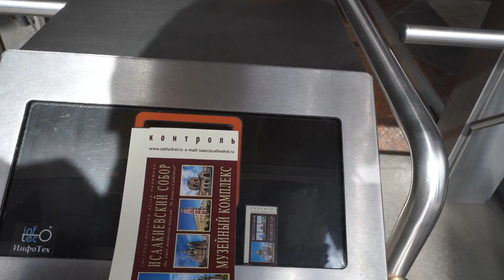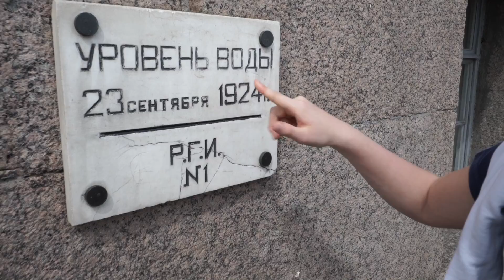Покатушки на Пенни - Санкт Петербург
У меня зажила нога после перелома и я теперь буду кататься на Пенни. Первое видео.